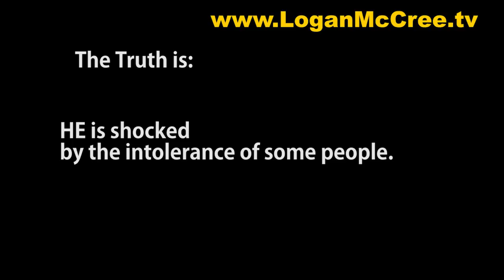LoganMcCree - Gay or Straight or What ?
Logan McCree